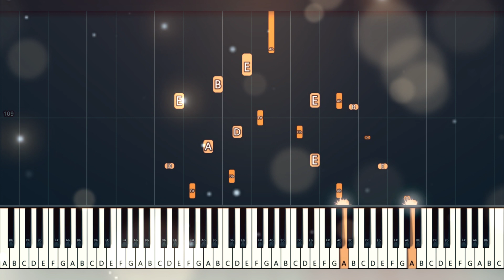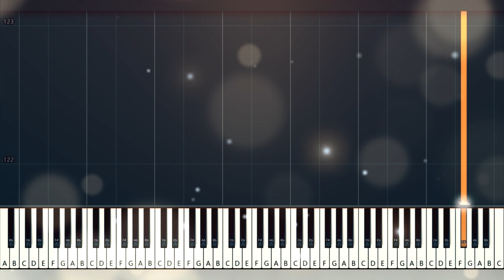My Soul, your Beats! - Angel Beats! OP | Animenz Piano Sheets | Piano Tutorial | Piano Cover